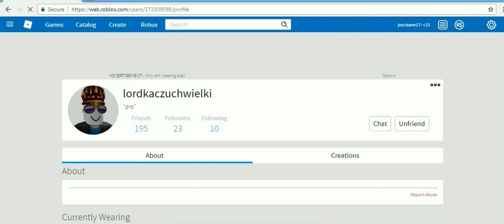ROBLOX IS MY GAME -22